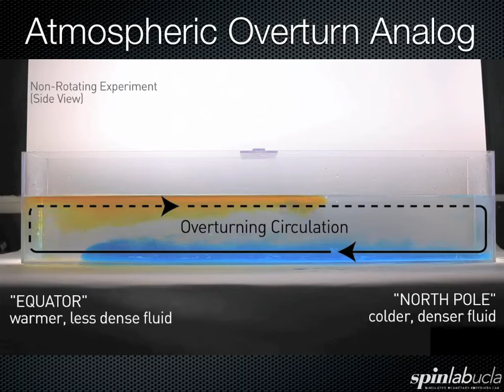Atmospheric Overturn Analog Experiment (Silent)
Laboratory demonstration of the basic process of atmospheric overturn in a non-rotating channel shaped tank.  Heavier dye sinks at one side of the channel, whereas less dense dye rises at the other end.  The two dye patches uniformly coat the top and bottom of the tank.